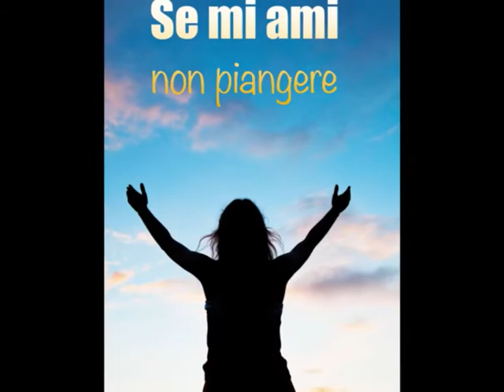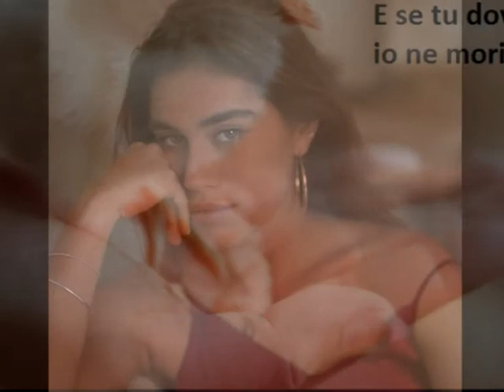Non piangere - Cover Pasquale Merola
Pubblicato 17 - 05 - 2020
Per hobby!